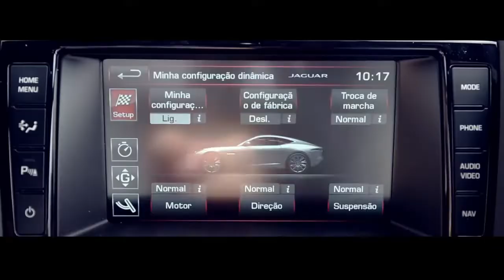LOCUÇÃO VIDEO INSTITUCIONAL LANÇAMENTO NOVO JAGUAR BRAZILIAN VOICE OVER 2